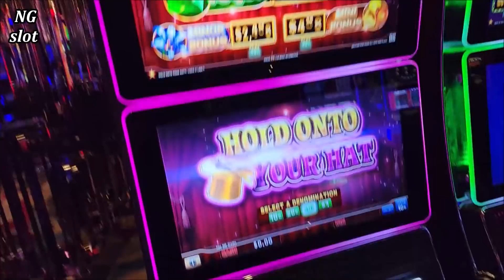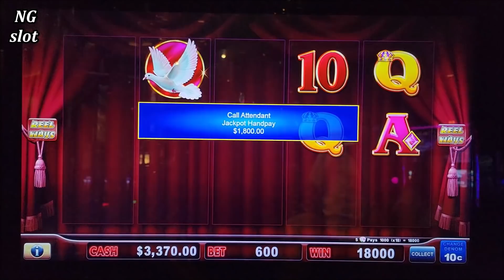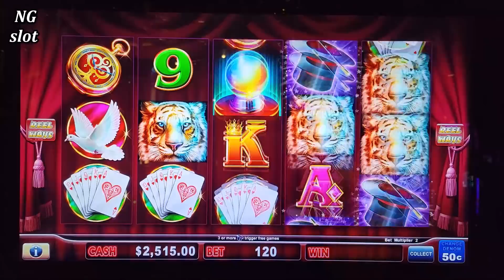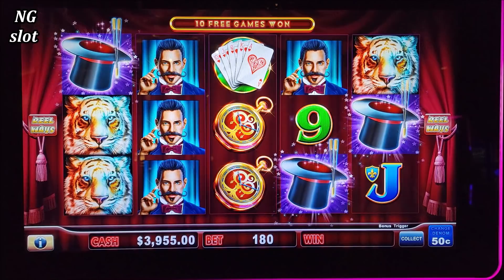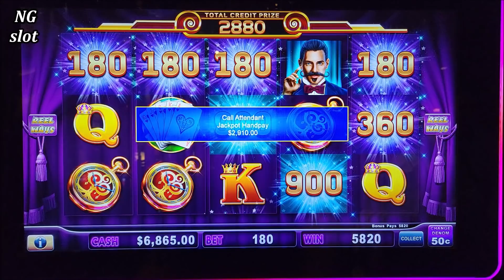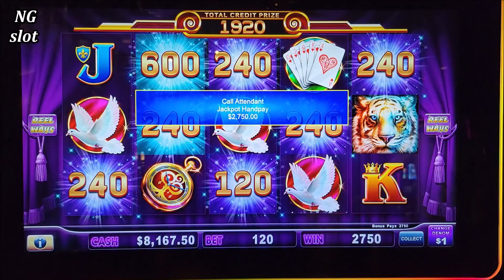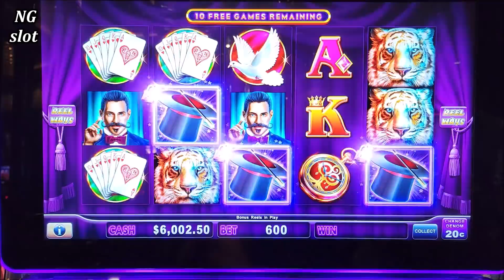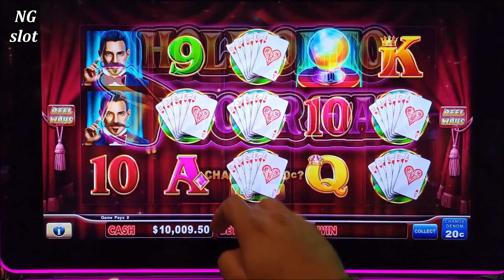I Can't Believe This Was Real 😱 NON STOP BIG Jackpots On High Limit Lock it Link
slot machine mega handpay jackpot, high limit slot machine massive jackpot, winning mega bucks on slot machine, how to win at casino, how to beat the casino,  high limit lock it link slot machine huge jackpots, hold onto your hat slot massive jackpots, how to win jackpot, how slot machines work,